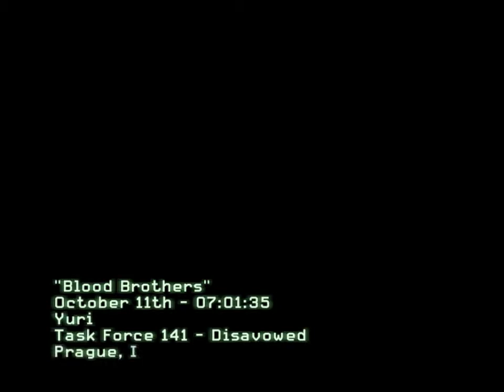決勝時刻：現代戰爭 三 - 9